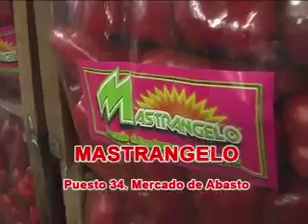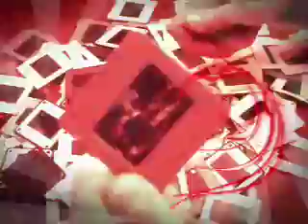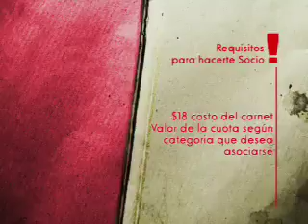02 Web - La Vida Color de Unión 27 de octubre de 2009